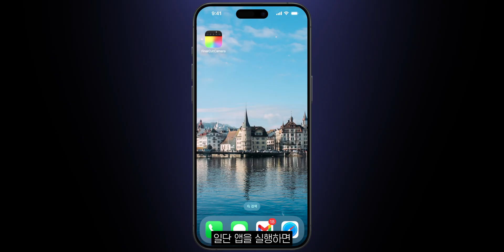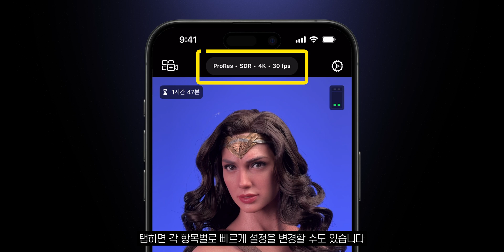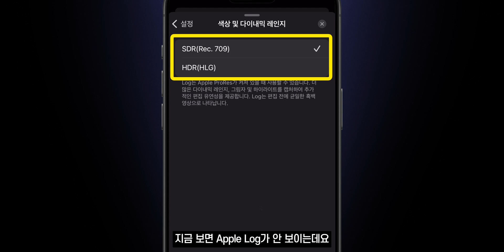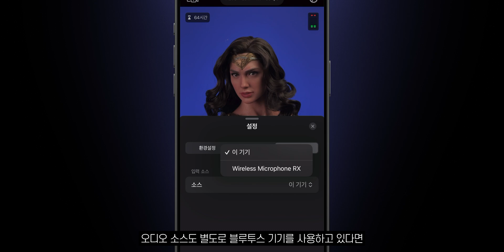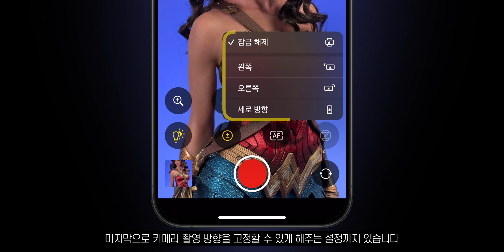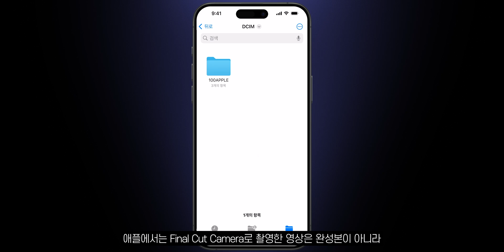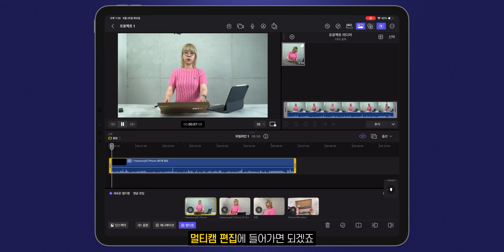파이널리, 아이폰 파이널컷 카메라! 근데 한개를 빼먹음…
이벤트에서 잠깐 소개되었던 파이널컷 카메라가 출시되었습니다.
어떤 기능들이 포함되어 있고, 어떤 부분에서 다른지 알려드릴게요.
파이널컷 카메라는 iOS 17.4 이상이면 어떤 아이폰이든지 무료로 사용 가능하니까
오늘 영상보고 한번씩 써보세요 :)

0:00 인트로
0:23 Final Cut Camera
0:42 인터페이스
1:56 환경 설정
2:31 도구
3:03 노출 과다 표시 문제
3:52 메뉴얼 조작 기능
4:58 영상 저장
5:36 실시간 멀티캠?
6:20 에필로그